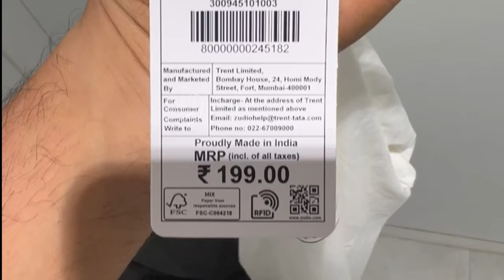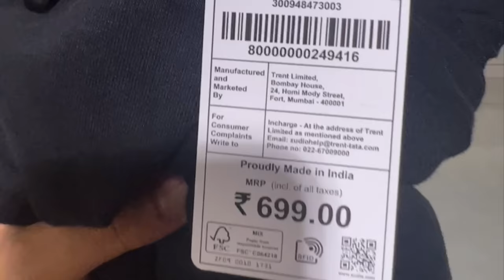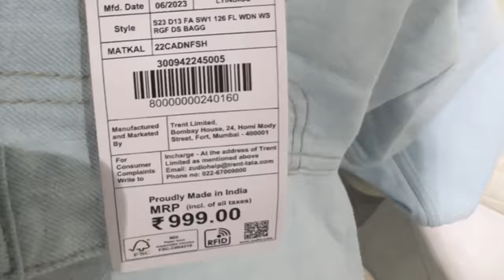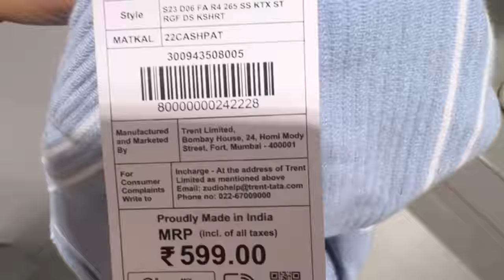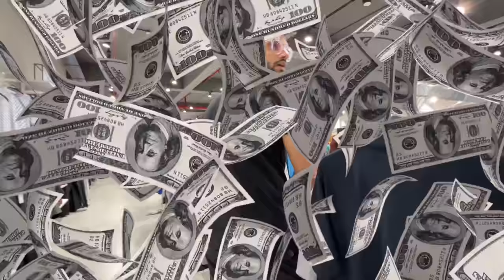Zudio Summer Collection For COLLEGE BOYS | Zudio Fashion Haul 2024 | BeYourBest Fashion by San Kalra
Buying Links :

1.  Round Neck Loose Fit Oversized T-Shirt

2.  Relaxed Jeans

3.  Men's White Cotton Linen Shirt

4. Men's Slim Fit Stretch Casual Trouser

5. Mens Solid Polo Tshirts

6.  Oversized Relaxed Fit T-Shirt

7.  Men Shorts Brown

8.   Men's Oversized T-Shirt

9.  Men's Denim Shorts

10.  Resort Blue Oversized Shirt

11.  Men's Round Neck Half Sleeve T-Shirt Olive Green

12.  Men Relaxed Fit,Loose Denim Jeans

13.  Men Slim Fit Cotton Stretch Track Pants

14. Men's Solid Regular Casual Shirt

15.   Men's Solid Regular T-Shirt

16.Men's Slim Fit Casual Trouser

17 Oversized T-Shirt

college is going to start and everyone wants to look their best in college so that they can impress their crush but what about the budget and also how to buy trendy clothes to answer all this questionwe found out a solution, a brand that gives you trendy clothes and that too in budget yes this video is about college collection from zudio that every student should buy in this video san kalra went to zudio store to shoot a zudio haul for college so make sure you are watching complete video

MUST WATCH👇🏻

✅About BeYourBest Fashion Hindi by San Kalra -🔴BeYourBest Fashion Hindi by San Kalra Playlist - BeYourBest Fashion Hindi by San Kalra is all about mens fashion and also about mens fashion trends and also about mens fashion tips and also about mens style , old mens fashion 2023 and also about style tips for men If you watch beerbiceps, ranveer allahbadia, formal edit, dynamite male, urban gabru, tarun molri, teachingmensfashion, alex costa, mayank bhattacharya, be ghent, etc - you will love my channel too. mensfashion​ mensstyle​